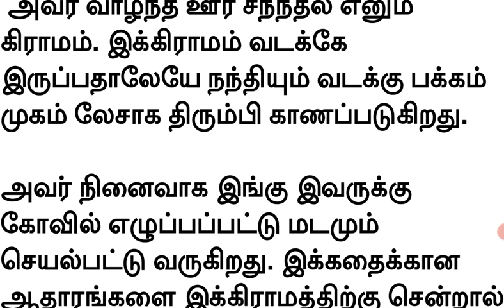திருவண்ணாமலை நந்தி கால்மாறி நின்ற வரலாறு !! | தமிழன் | தமிழ் | Tamilan | Tamil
திருவண்ணாமலையை பற்றி நமக்கு தெரியாத ஒரு அபூர்வம். சிவன் கோவில்களில் அனைத்து நந்திளும் இடக்காலை மடக்கி வலக்காலை முன்வைத்து அமர்ந்திருக்கும்.
ஆனால் நம் அண்ணாமலையார் கோவிலில் மட்டும் பெரிய நந்தி வலக்காலை மடக்கி இடக்காலை முன்வைத்து அமர்ந்து இருப்பதற்கான விவரம்.